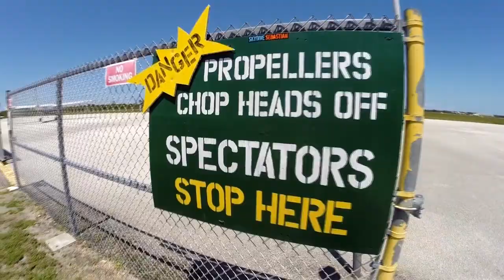Skydive Sebastian - Sandra's Skydive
Tandem Videos - Sandra's Skydive